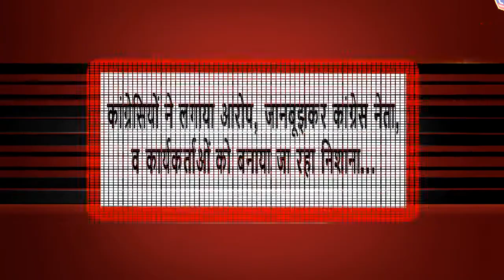कांग्रेस अध्यक्ष पर लगाए प्रकरण के विरोध में, गुना शासन व प्रशासन के खिलाफ, कांग्रेस का हल्ला बोल